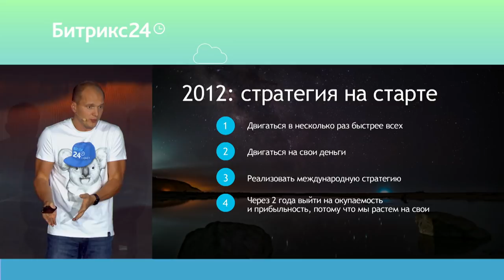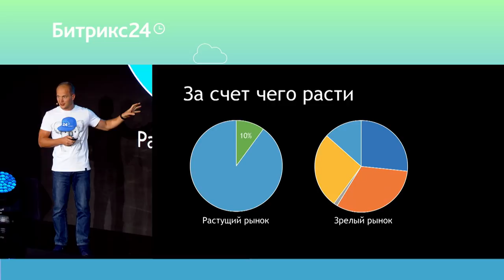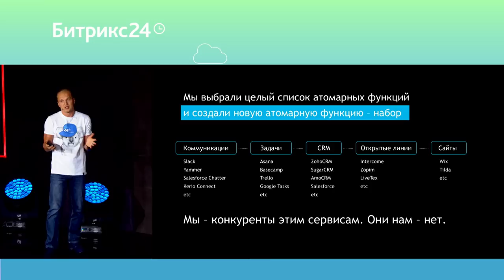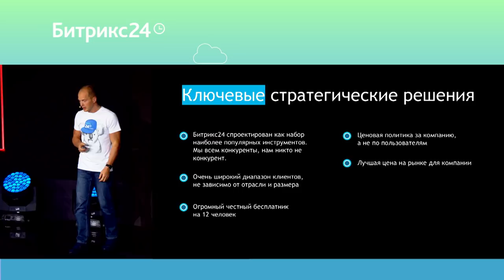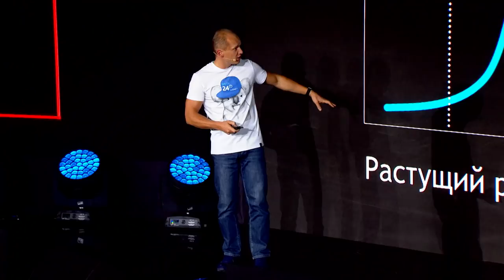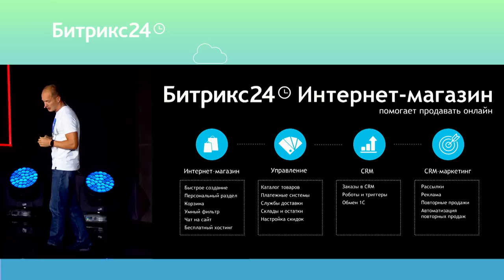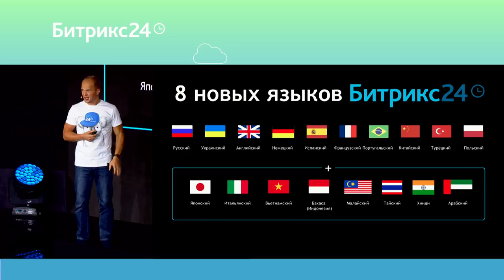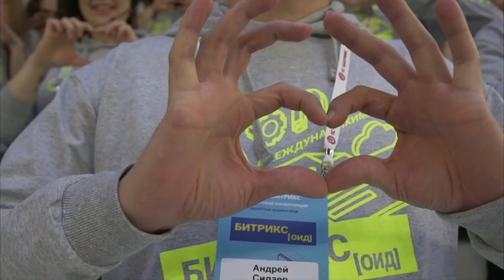Стратегия движения. Как мы выбираем свой путь. Сергей Рыжиков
Сергей Рыжиков о стратегии Битрикс24

"Секретная лаборатория"
28 сентября 2018 г.